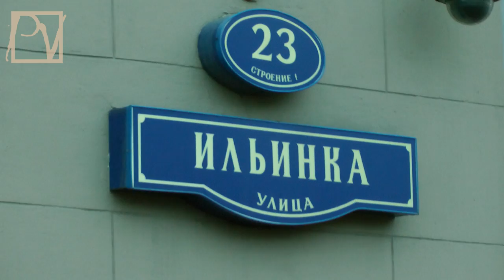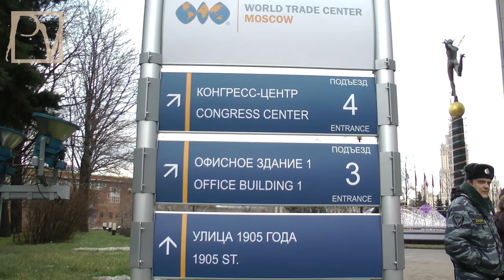ГРАЖДАН CВИНТИЛИ ПЕРЕД ВЫСТУПЛЕНИЕМ ПУТИНА В ЦМТ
19 декабря 2013 г. инициативная группа граждан пришла к Центру Международной Торговли, где должна была пройти пресс-конференция Путина. Они несли с собой письмо с требованием амнистии всем политзаключенным по "Болотному делу". Но буквально за 10 минут до приезда Путина полиция провела задержания. Всего было задержано более 20 человек. Смотрите репортаж Politvestnik.tv